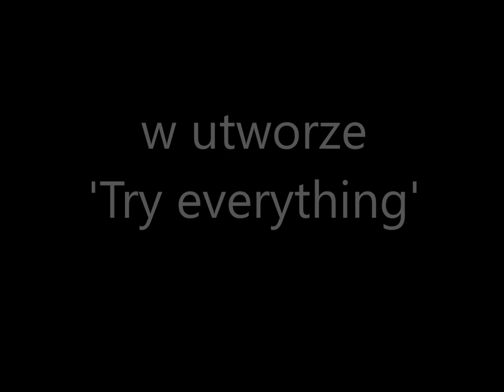Karolina Bazan - 'Try everything' (cover)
Karolina Bazan w utworze 'Try everything' z bajki 'Zootopia'
Przygotowanie wokalne: Marcelina Kamińska
Realizacja: Regnat Audio Studio
Studio Wokalno - Instrumentalne ARTMUS